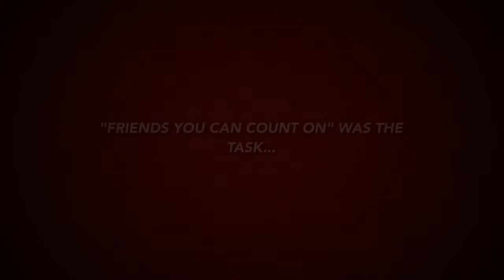Biola Eagles: POM 1